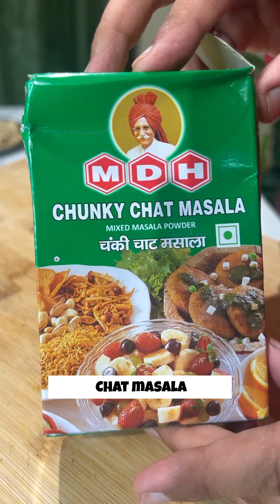Leftover roti ke chips and roll 🌯 Recipe 🤩 | Param Aedy | teatime snacks | बच्ची हुई रोटी के चिप्स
बच्ची हुई रोटी के चिप्स कैसे बनायी | how to make chips with leftover roti | how to make a wrap with roti
| leftover roti ideas

In this video, you will see how you can make tasty food with leftover roti at home so I have taste at how you can make some chips which is in Doritos shape and also some tasty wrap at home. Hope you guys enjoy this video and do share it with your family members so that they could make and feed you with this 😆 and don’t forget to subscribe my channel and click on the bell icon to all notification so that you will never miss any upcoming video notification that  I will upload

Bye 👋